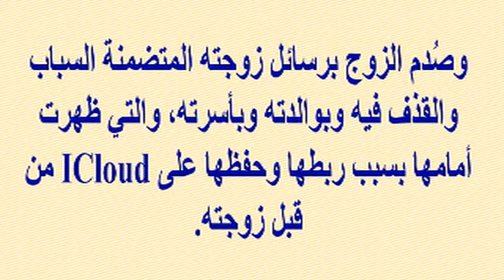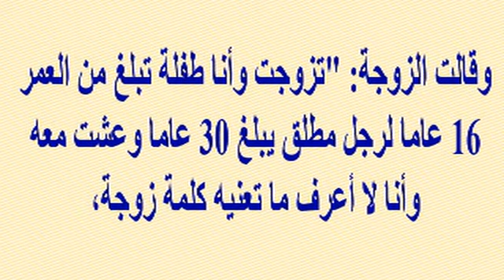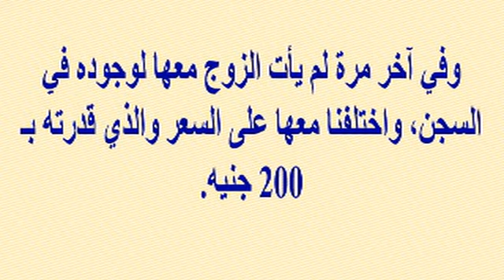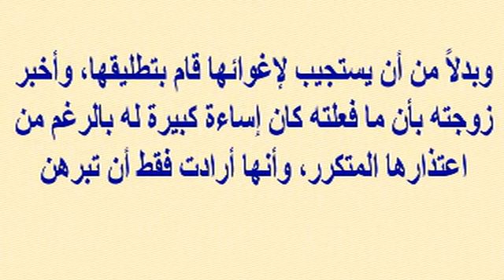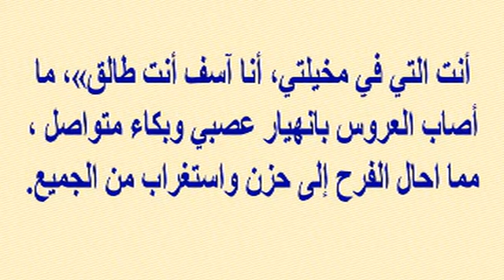إنتحر بعد 10 أيام على زواجه بعدما اكتشف سرا أخفته زوجته..وأستاذ بكلية الشريعة تزوج منتقبة طلعت أختها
وبرجاء زيارة مدونتى الجديدة على الرابط
  وشكرا

أقدم على الانتحار بعد عشرة أيام على زواجه بعدما اكتشف سرًّا صادماً أخفته زوجته... وأستاذ بكلية الشريعة تزوج منتقبة..طلعت أختها...وقصص أخرى واقعية وغريبة